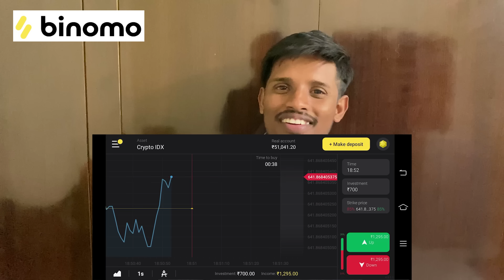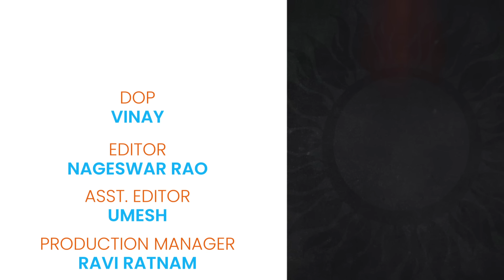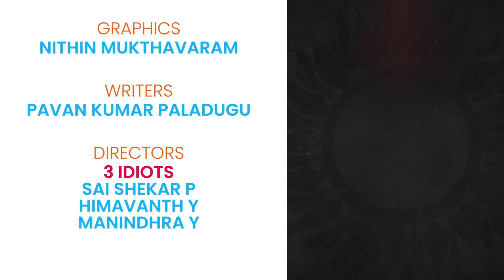Glassmatess Ep 15 || The Heist || Pandu || Raju || Aishwarya || Madhu || Bobby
and get Rs.65,000 for Binomo tutorial.

"I am a Binomist! Are you?"

Hi Everyone, The most awaited Episode 15 of Glassmates

People Behind Video
Dop : Vinay
Art Director : Ramesh Babu
Editor : Kamalakar G / Nageswarao / Umesh
Graphics : Nithin Mukthavaram
Production Manager : Ravi Ratnam B
Production Exective  : Aerolla Pramod Kumar
Audio & Protools : Shiva K
Dialouge Writer : Pavan Kumar Paladugu
Directed By  : P Sai Sekhar || Y Himavanth || Y Manindra
Produced By  AGASTHYA ARTS